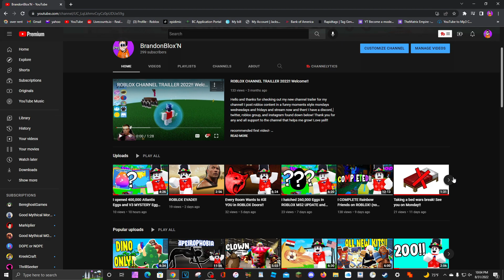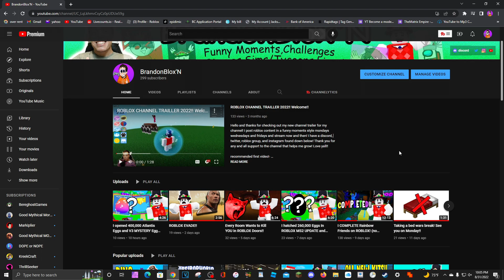ALL DAY LIVE Sep.3 and Live Sep 10th! Don't Miss Out!!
I am taking this coming week off to relax and celebrate my birthday on september 10th! I will attempt to do another all day live stream on the 3rd from 10:30am to 10:30 pm est but time may change. I will also plan to do at least a small live on my birthday on the 10th but that could change as well! Look forward to the current times though and I will look forward to seeing you live yet again!

Video Schedule-
Uploads on Mondays Wednesdays and Fridays!